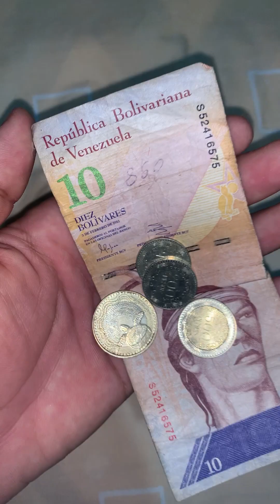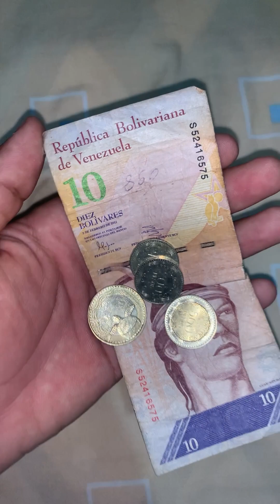Influencer se encuentra una esmeralda en un río COLOMBIANO 😨🇨🇴